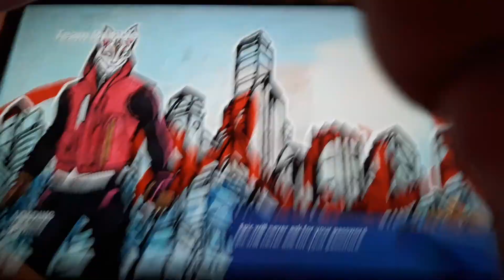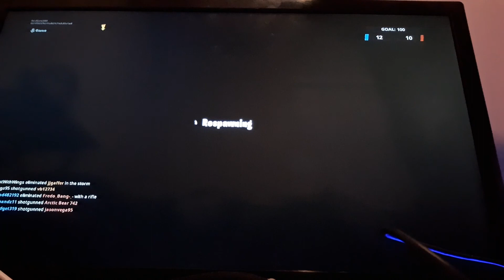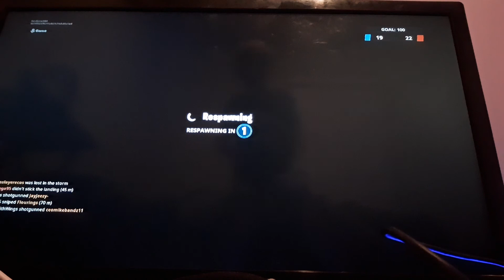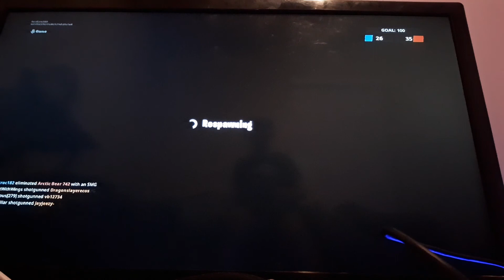Fortnite part 2